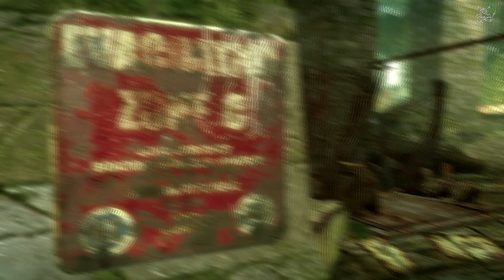[Ваши Игры] - Enslaved - Odyssey to the West